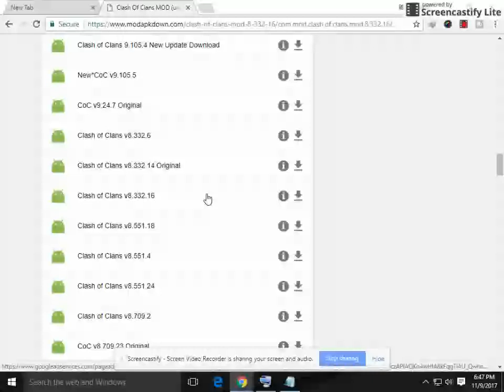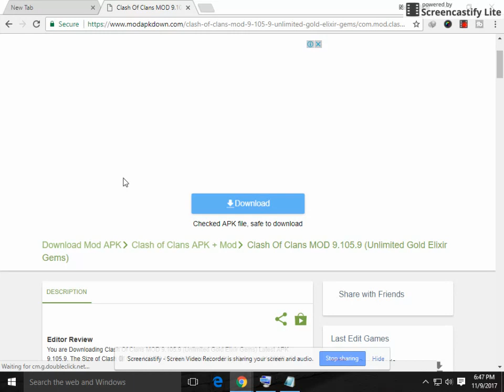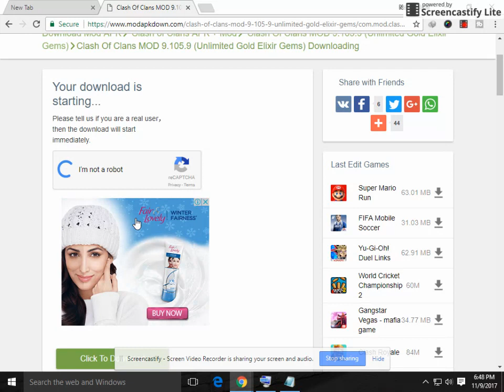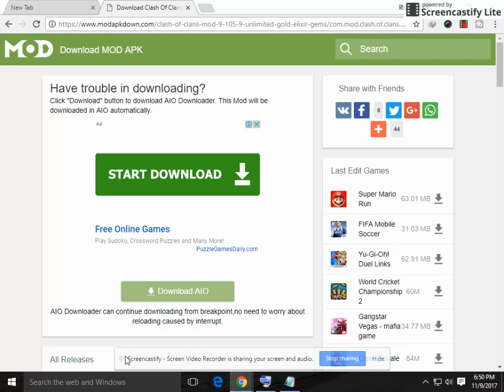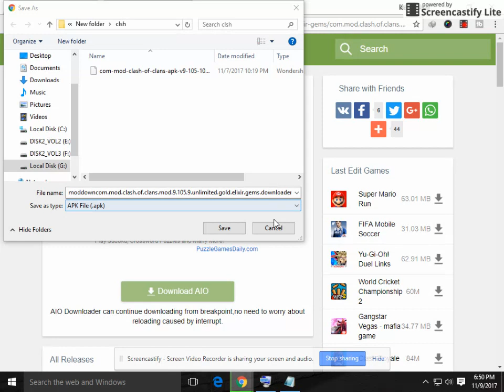clash of clans private server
Hi Friends I am going to show you how to
dawnload clash of clans private server
remember only v9.105.9 is working link in